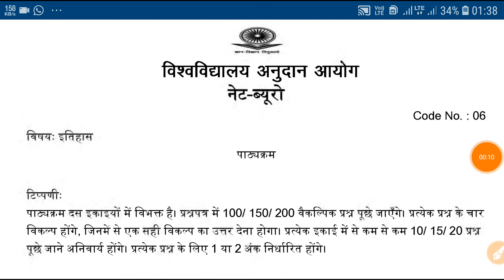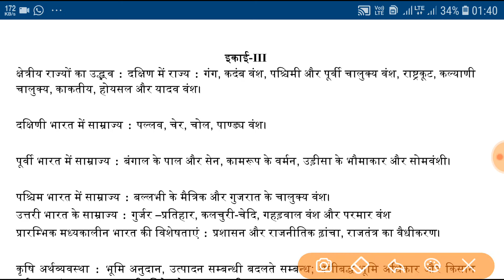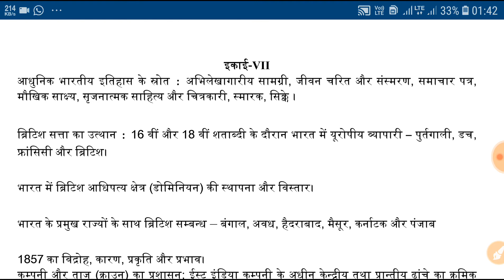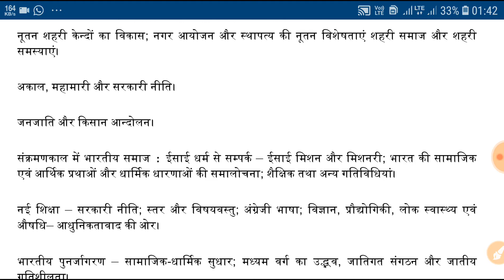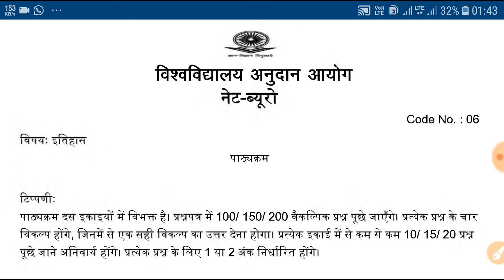NTA UGC NET History New Syllabus 2019 || history new hindi syllabus 2019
Hi .
"THE HISTORY ERA " m apka swagat h dost is vedio m history ka new syllabus ke bare m define kya gya h

Best HISTORY books ugc net vedio.

# THE HISTORY ERA